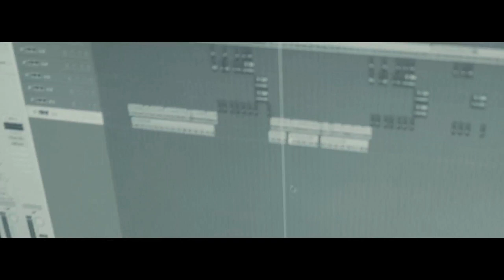Fame In Vain (promo one) - Pizzle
Snippet of "The Best" (produced by Yung Dev) from Pizzle's forthcoming album FAME IN VAIN due out July 2011. ThisIsCMG.com